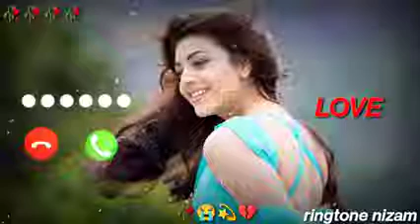best notification ringtone 💕 love ringtone 💞 trending ringtone💕 Hindi Ringtone💗Viral Ringtone💗(5)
cute SMS ringtone 💗 Hindi Ringtone 💗 Viral Ringtone 💗 song ringtone 💕 trending Ringtone 💞 Samsung ringtone 💞 notification ringtone 💕 Realme Ringtone 💕

2021 , mobile mp3 ringtone 2021, Hindi sad ringtone
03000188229 Android ringtone,bangla Ringtone only music tone apple
30 second best Hindi ringtones Tik Tok best flute ringtone Attitude